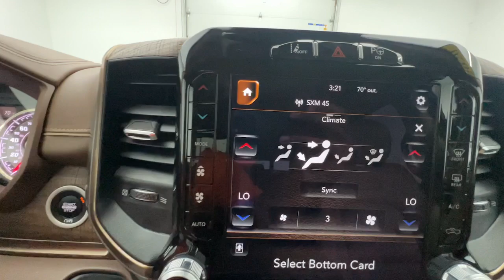2020 Ram 1500 Laramie Longhorn OH Troy, Tipp City, West Milton, Piqua, Dayton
Pre-Owned 2020 Ram 1500 Laramie Longhorn available at Dave Arbogast Ford located in 3230 South County Road 25A, Troy, OH, 45373. Servicing the Troy, Tipp City, West Milton, Piqua, Dayton area.
Please mention the stock FD12133AT when you contact the dealership for this vehicle.

Get into the  2020  Ram 1500.  The Ram 1500 delivers gritty towing capability, passenger-focused comfort and safety features, and surprising fuel efficiency. These are just some of the great options this vehicle comes with: Heated Steering Wheel
, Apple Carplay®/Android Auto®, Pre-Collision System, Touchscreen Infotainment System, Navigation System, Keyless Entry, Back-Up Camera, Chrome Wheels, Remote Engine Start, Cooled Front Seat(s). Relax and enjoy getting the job done right in the strong and dependable Ram 1500. Come in for a test drive.